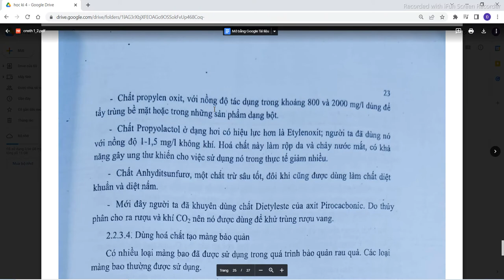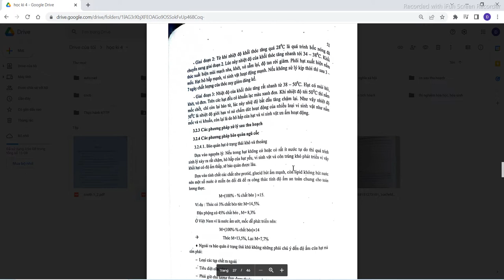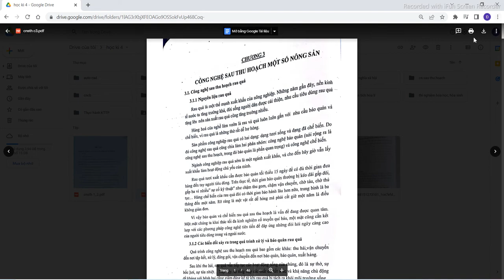[giáo trình] CÔNG NGHỆ SAU THU HOẠCH CHƯƠNG 3 - RAU QUẢ - THỊT - NGỦ CỐC - THỦY SẢN